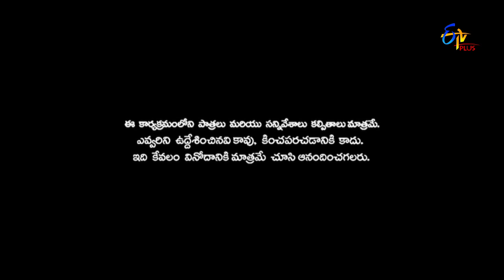Patas | 18th December 2019 | Full Episode 1224 | ETV Plus